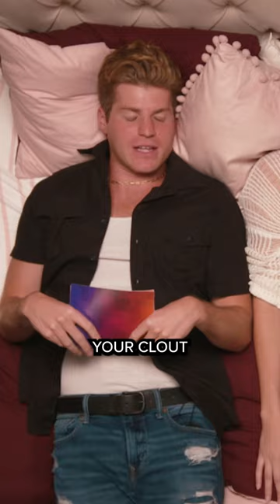she used her clout for this?? 👀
Pretty people get pretty things, I said what I said! 💅

→ about AwesomenessTV! ←

→ follow AwesomenessTV! ←

**Fact or cap? ATV can't confirm nor deny these potential truths or lies 👀**